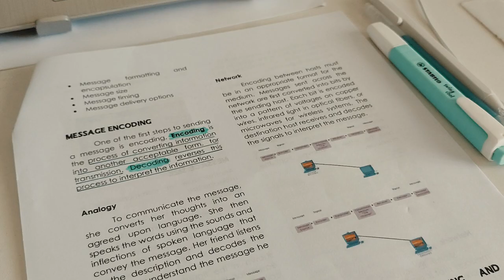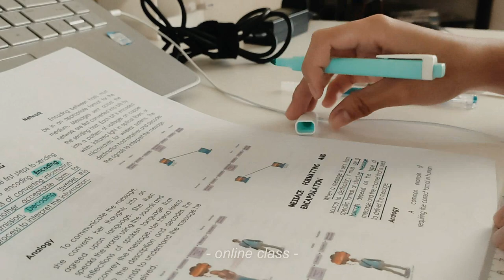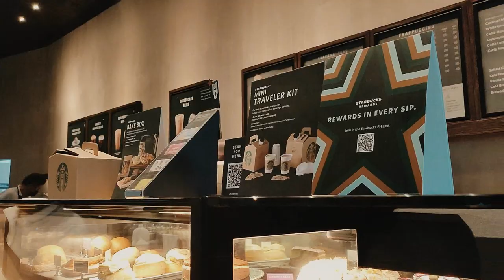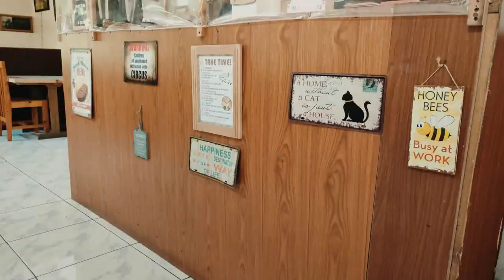life in a boarding house ✍️ study, cafe date, adulting life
❥ 𝐊𝐨𝐧𝐧𝐢𝐜𝐡𝐢𝐰𝐚, 𝐈'𝐦 𝐡𝐞𝐲𝐳𝐳𝐞𝐥𝐥𝐢𝐞! 𝐄𝐧𝐣𝐨𝐲 𝐰𝐚𝐭𝐜𝐡𝐢𝐧𝐠 𝐞𝐯𝐞𝐫𝐲𝐨𝐧𝐞! 𝐏𝐥𝐞𝐚𝐬𝐞 𝐰𝐚𝐭𝐜𝐡 𝐢𝐧 𝐇𝐃 𝐟𝐨𝐫 𝐭𝐡𝐞 𝐛𝐞𝐬𝐭 𝐯𝐢𝐞𝐰𝐢𝐧𝐠 𝐞𝐱𝐩𝐞𝐫𝐢𝐞𝐧𝐜𝐞 (𝟏𝟎𝟖𝟎𝐩)

THANKYOUSOMUCH EVERYONE!! 😘 Iloveyoualatte